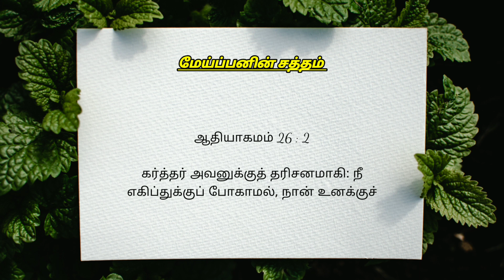கர்த்தரின் வார்த்தையை மீறாதவன் | MS - 1121 | Rev. K.N. Martin